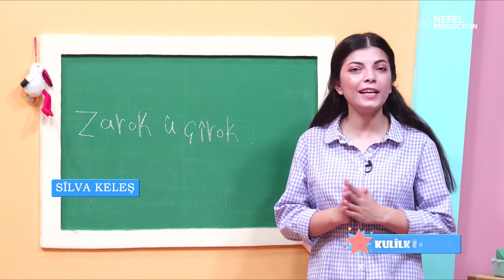Kulîlkên Jiyanê - Zarok û Çîrok - Xeleka 25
Zarok di vê xelekê de çîrokan dibêjin, weke çîroka Dîk û Pîrê û çîroka Şengê û Pengê jî dibêjin herwiha tê de bi lîstokan dilîzin.